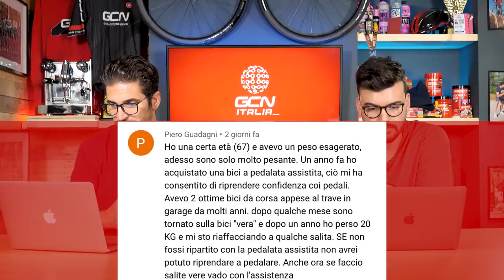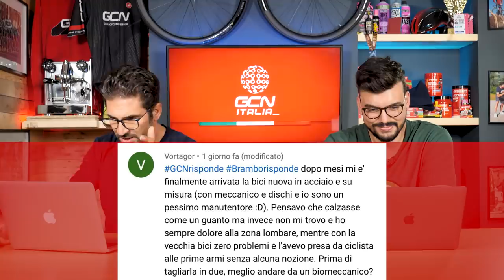Ciclismo e giovani in crisi, cosa si può fare? | GCN Italia Show 142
Domanda: Quanto dura la batteria in modalità smartwatch?

0:00 Intro
0:20  Lead Story
14:46 Cycling Inspiration & Parco Bici
17:30 GCN Italia Tech - Zwift & Wahoo
19:50 I Tuoi Commenti
28:45 Caption Challenge